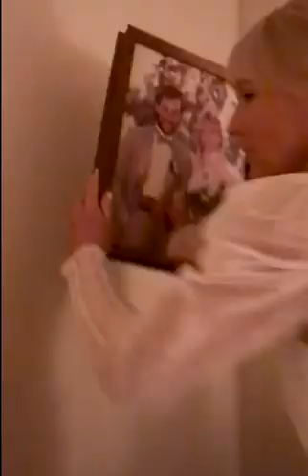Husband Gushes Over Wife at Seeing Her in Her Bridal Gown Years After Their Wedding - 1114854